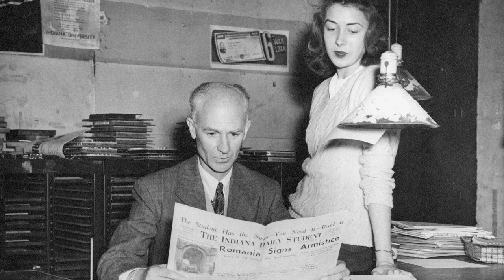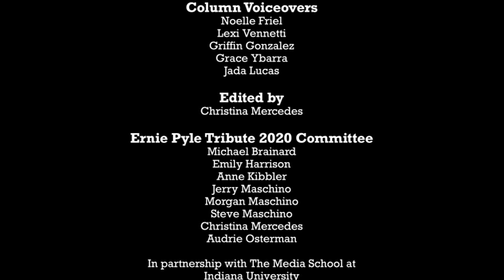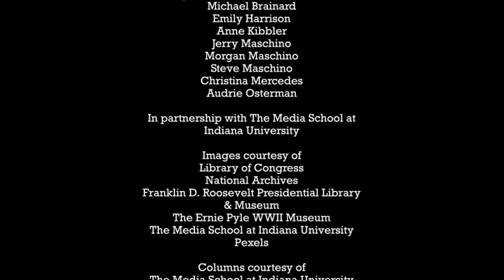National Ernie Pyle Day Tribute Video 2020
Each year, the Ernie Pyle Legacy Foundation celebrates National Ernie Pyle Day on August 3rd, Ernie’s birthday to honor his outstanding achievements and expertise in journalism.

This year, in lieu of holding an in person event this year, we've partnered with The Media School at Indiana University, Ernie's alma mater to create a tribute video.

View the credits for more information and who took part in this amazing effort for Ernie.